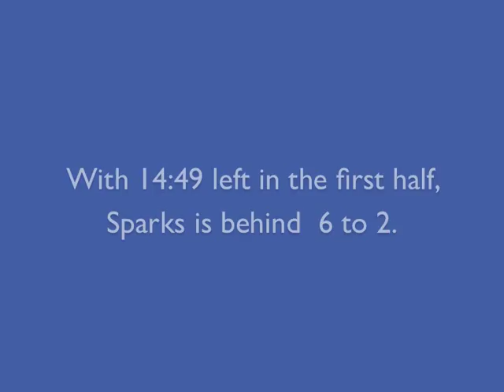Sparks: March Madness 2007 and 2008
Video from Sparks games in the Mt. Baker March Madness Tournaments:  2007 (Semi-finals) and 2008 (Championship).